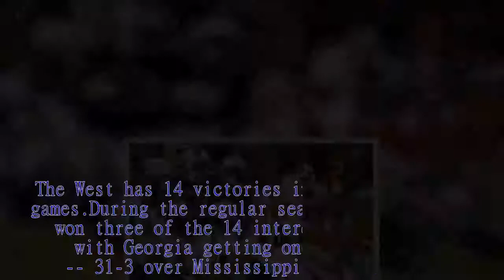SEC Championship Game by the numbers: Deep South's oldest rivals play for 2017 conference crown